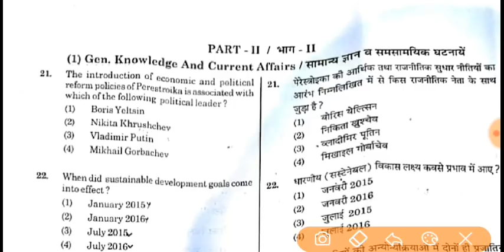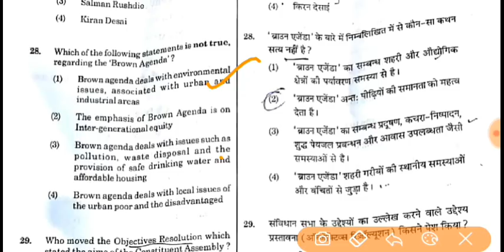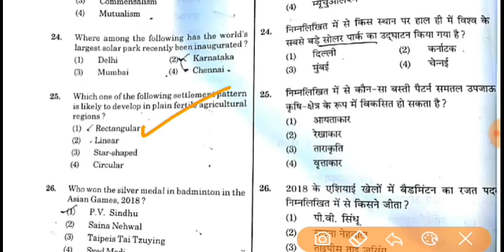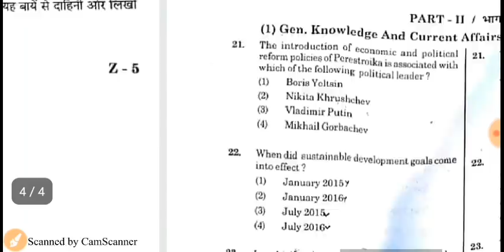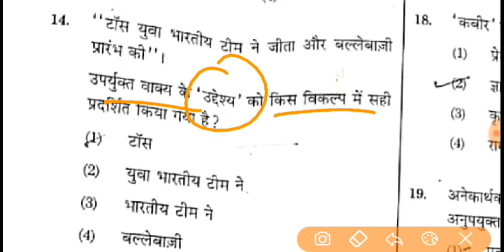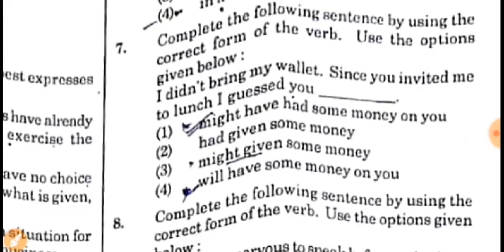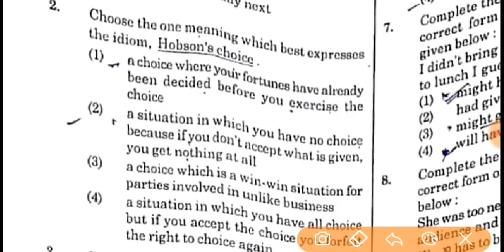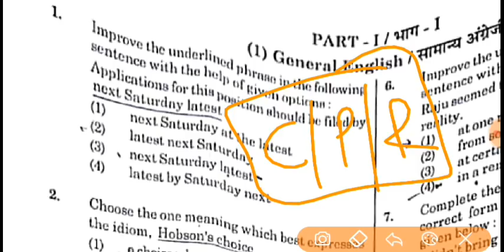KVS PGT EXAM||Answer Key|| 23 DEC 2018